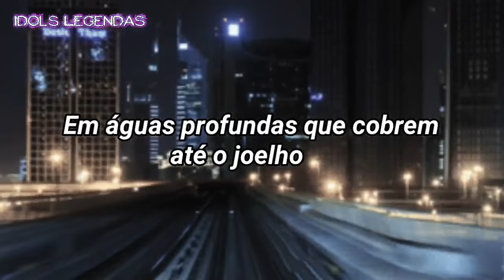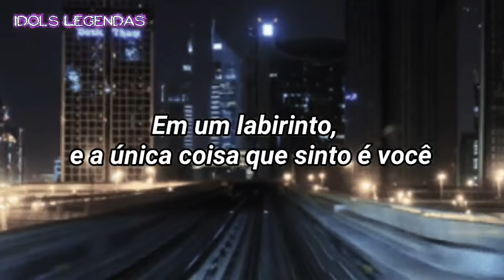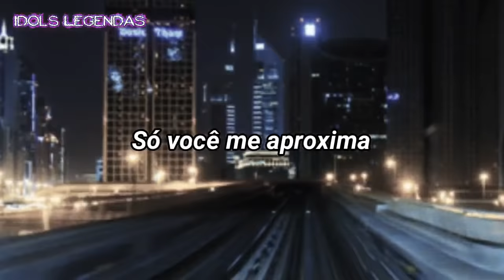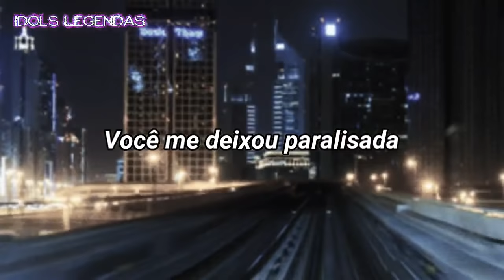Steve Aoki & Lauren Jauregui - All Night II TRADUÇÃO